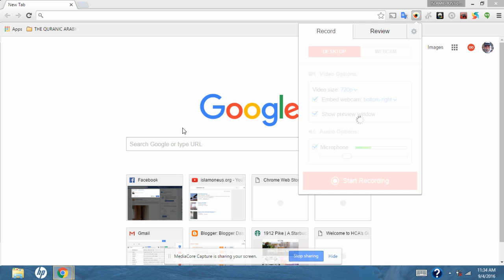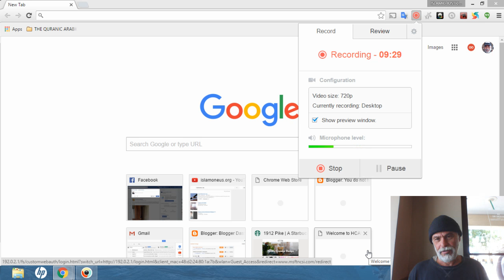INSTITUTE OF SOUTH LAND AMERICAN MUSLIMS INC.